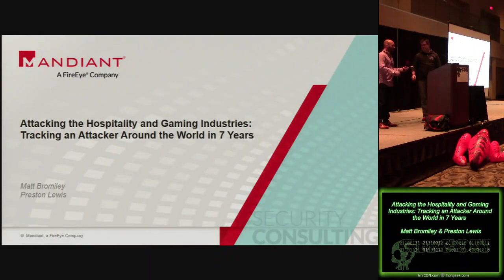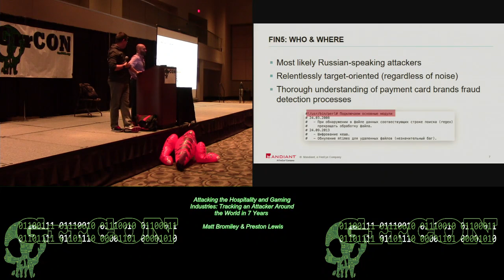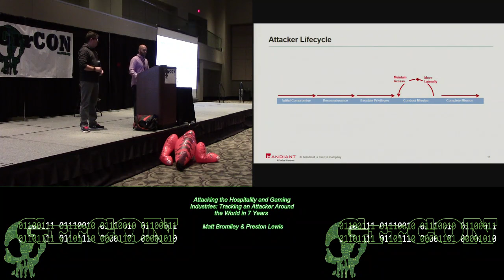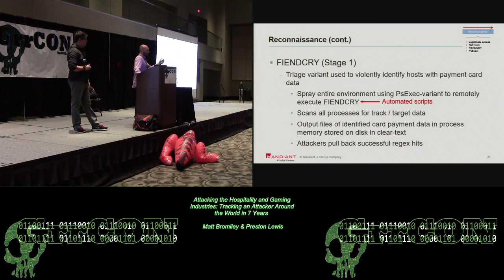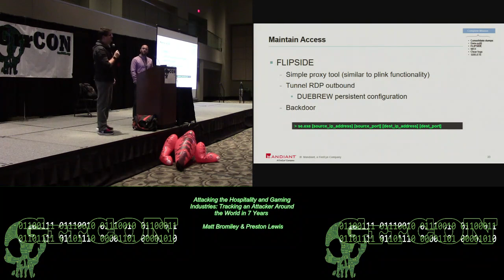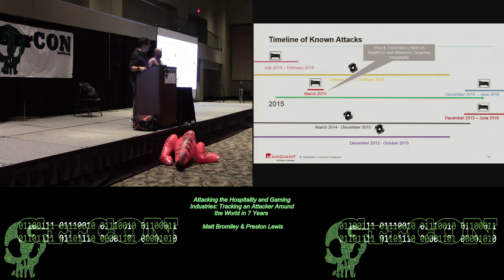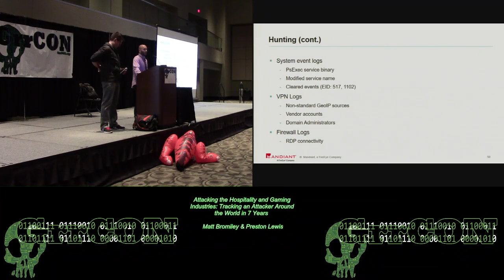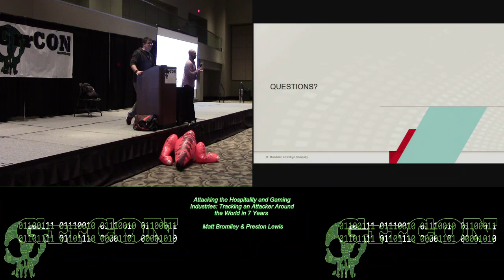115 Attacking the Hospitality and Gaming Industries Tracking an Attacker Around the World in 7 Years